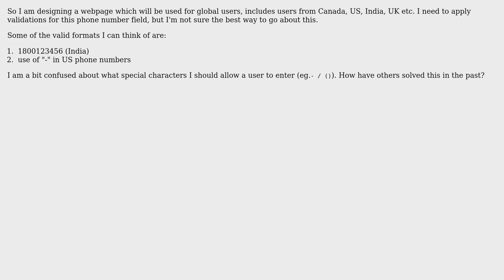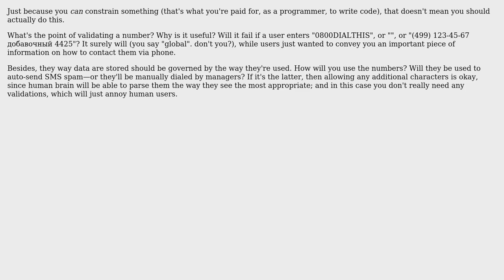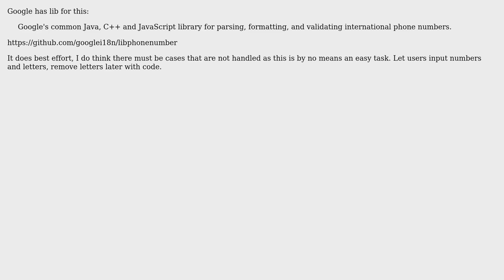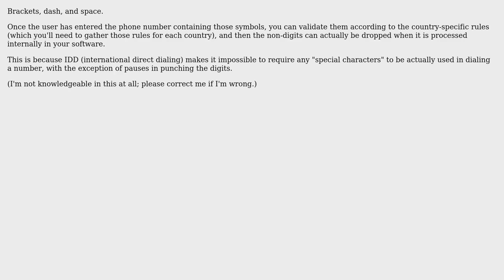Software Engineering: What Special characters should one allow for a Phone Number? (6 Solutions!!)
Software Engineering: What Special characters should one allow for a Phone Number?

With thanks & praise to God, and with thanks to the many people who have made this project possible! | Content (except music & images) licensed under CC BY-SA | Music | Images & others | With thanks to user Todd Main user rwong user Ranger user P Shved user Christophe Roussy user cdeszaq user Arseni Mourzenko user Andy Canfield and the Stack Exchange Network Trademarks are property of their respective owners. You are responsible for your own actions.